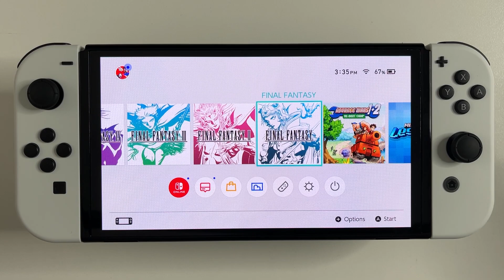FINAL FANTASY Pixel Remaster OLED Nintendo Switch Gameplay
FINAL FANTASY Pixel Remaster Gameplay on Nintendo Switch OLED in portable handheld mode.

Best Docking cable
Keyboard & Mouse adapter